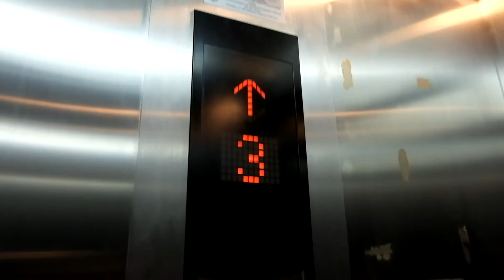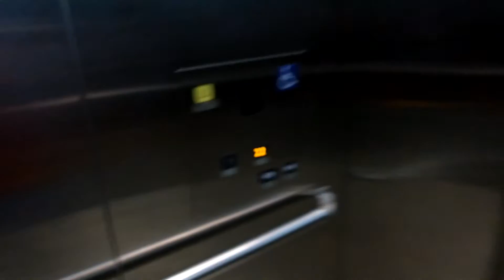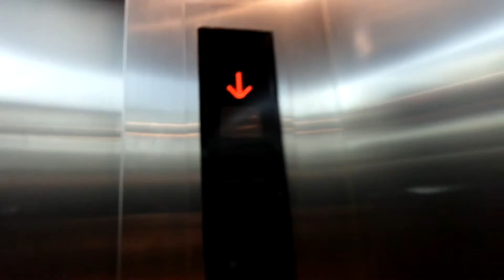Penang International Airport Elevators and Escalators (Mitsubishi, LG, Schindler)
(Skip to 1:16:30 on that video)